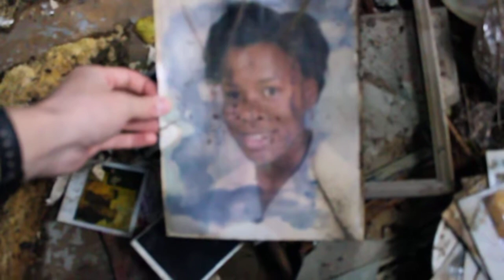New Orleans 16 - Abandoned house photos 1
I've gone so many abandoned buildings that it's not even scary or thrilling for me anymore. I'm not even sure why I do it now. But every once in a while, I find something really extraordinary, like these photos. This was one of the most heart-rending moments from all of my explorations.